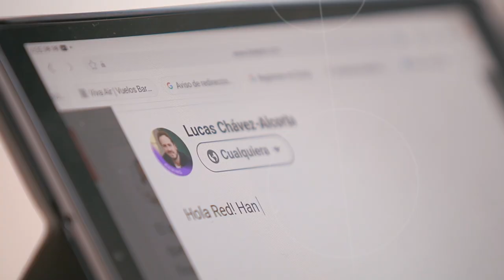Branding Personal en Linked / CREHANA / Lucas Chavez-Alcorta TRAILER